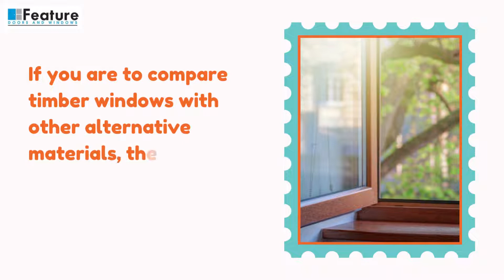Advantages of Using Timber Windows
If you are to compare timber windows with other alternative materials, the timber window will be on the top. You can make them of various shapes and carve designs on them. The installation of timber windows will provide your house with a sense of your taste. You can make them in heritage style or in sash sliding style to suit your needs. Customization is one of the most significant timber windows benefits. You can blend them with other materials, with proper locking mechanisms, handles, fasteners, and many more.